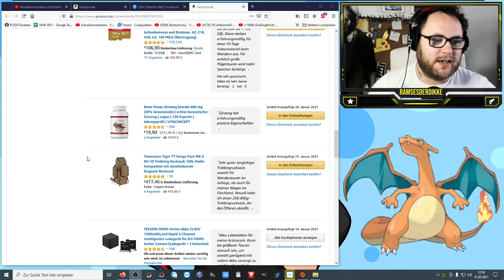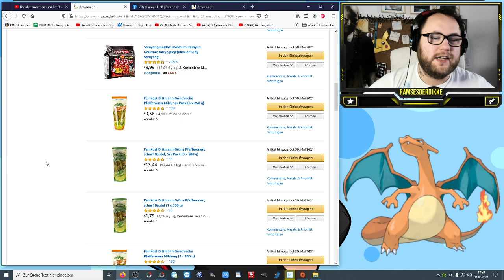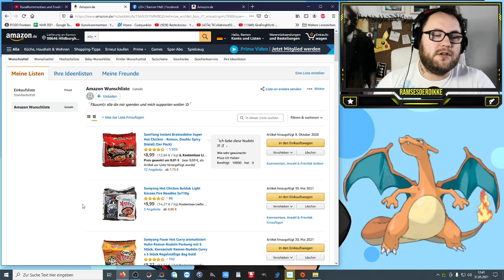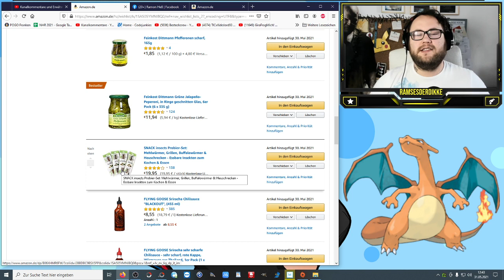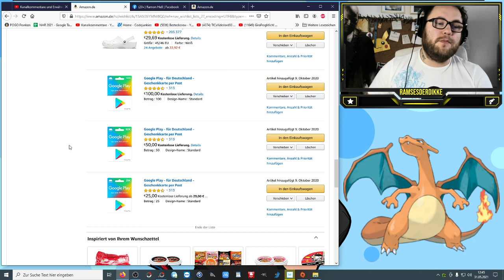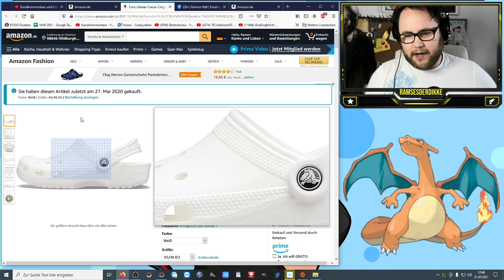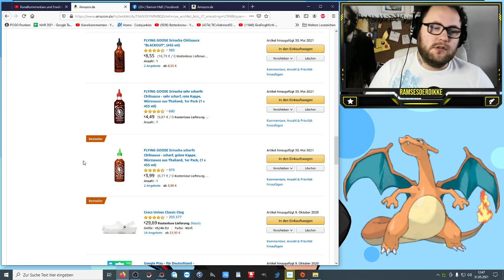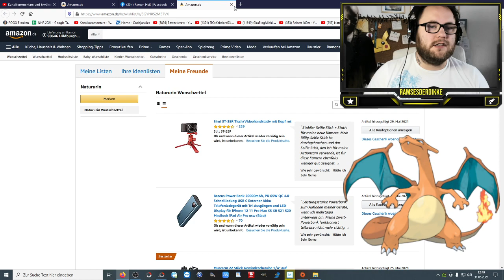Meine Amazon Wunschliste | inspiriert durch Natururin